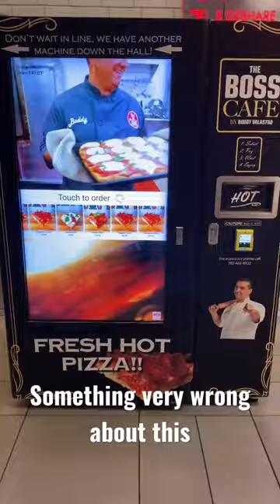What In The Actual….?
There is something very wrong about this. I mean really, pizza out of a machine?